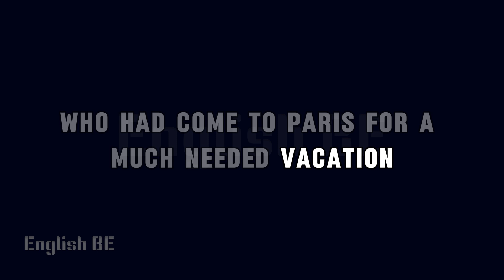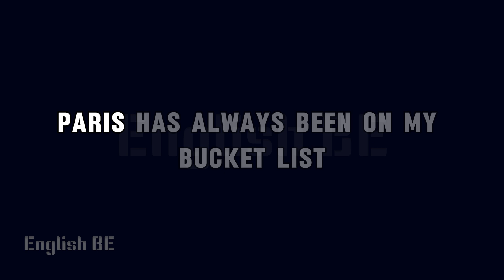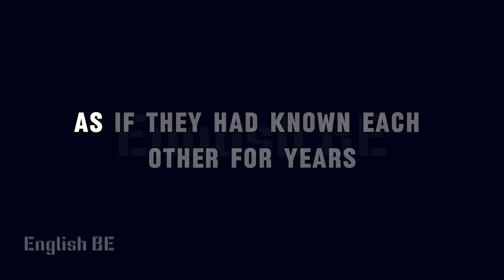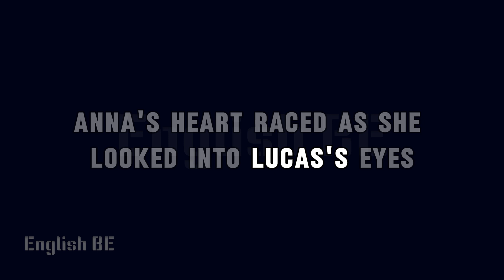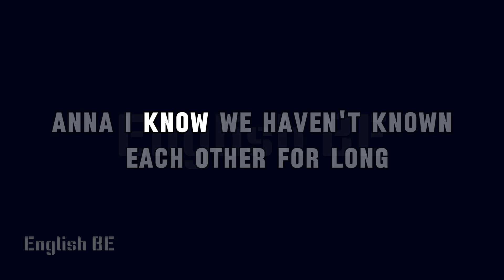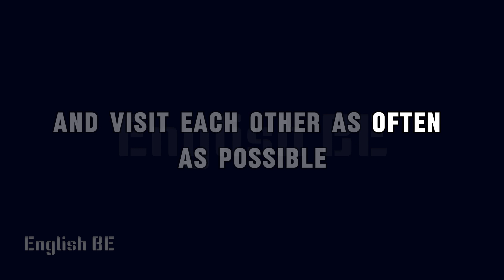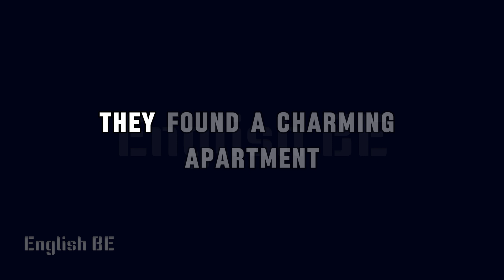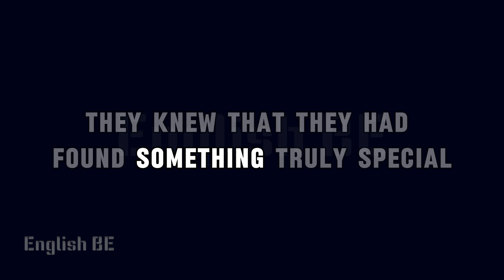Lost in the City 🌇😵‍💫 🥰| Learn English Through Story | Learn English Through Story Level 2